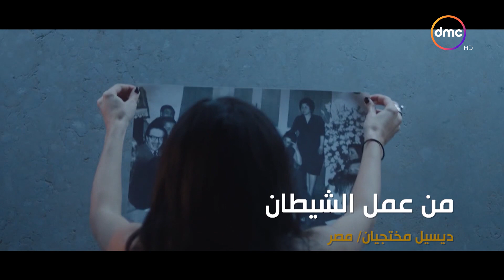رسالة مهرجان القاهرة السينمائي في دورته الـ 44 | مع سالي طراد | الأربعاء 16/11/2022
رسالة مهرجان القاهرة السينمائي الدولي في دورته الـ 44 ليوم الأربعاء 16 نوفمبر..
مع مراسلة dmc سالي طراد